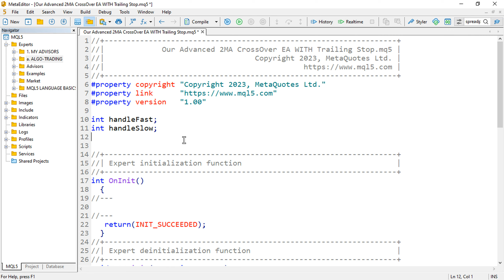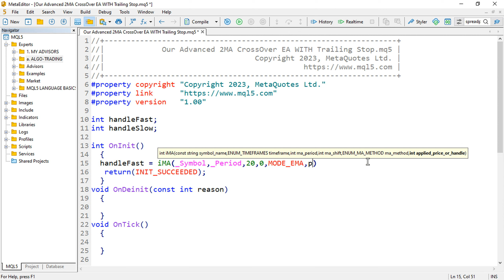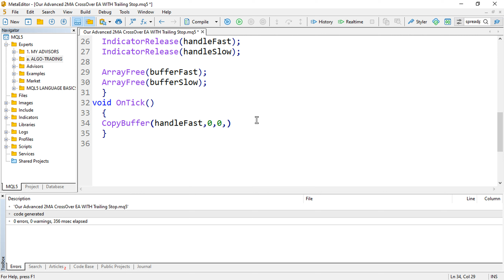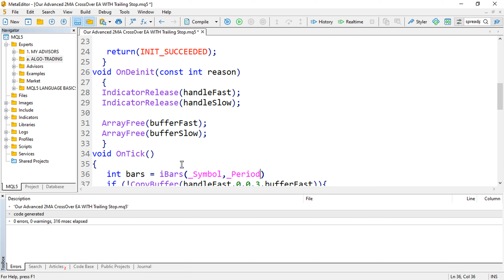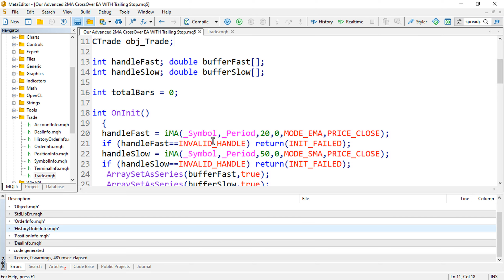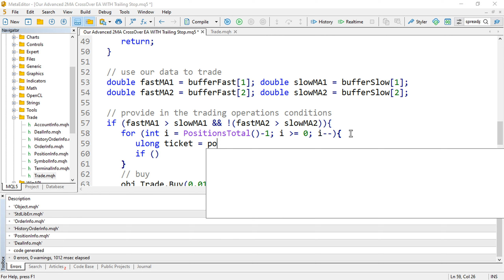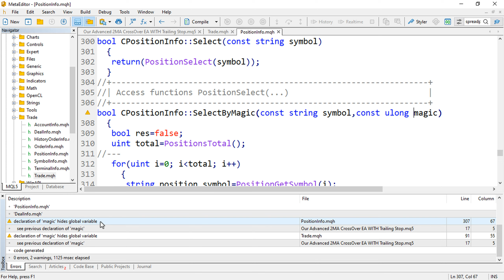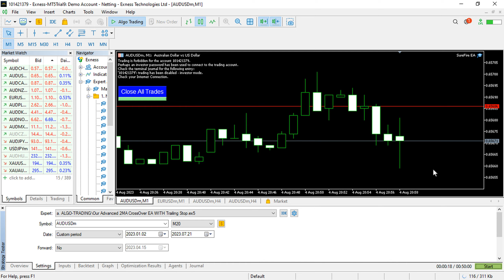The BEST Forex 2-MA CrossOver Indicator EA/BOT With TP & TrailingStop, No SL MQL5 - PART A152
In this video, you will learn and understand how to CREATE 2-MA SYSTEM IN MQL5 FOR FREE. Thank you.